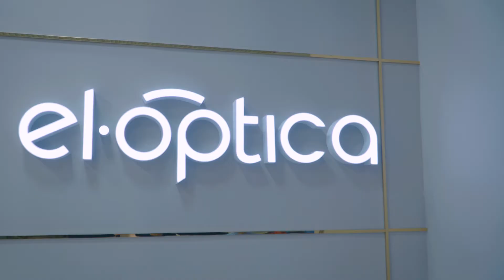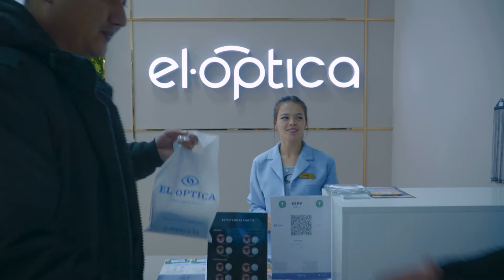Рекламный ролик для Элит Оптики (CONTENT PRO)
Всем привет!

Рекламный ролик для сети оптик - Элит Оптика в костанайской области.

CONTENT PRO - это новый коммерческий проект ( где есть мы - Bredboysband, отвечающий за продакшн материала).

Не забываем ставить LIKE!

Всем МИР!